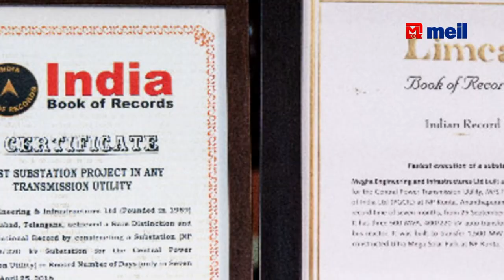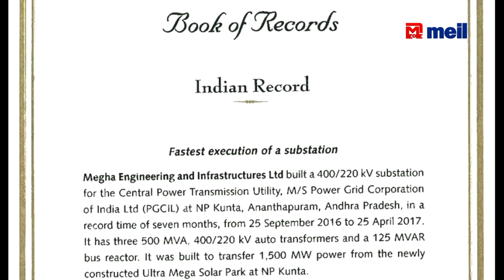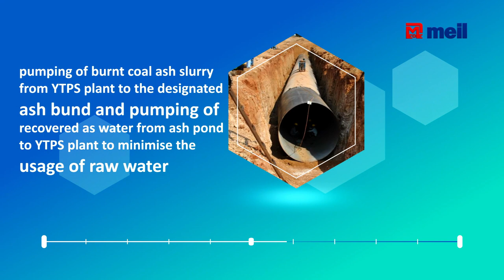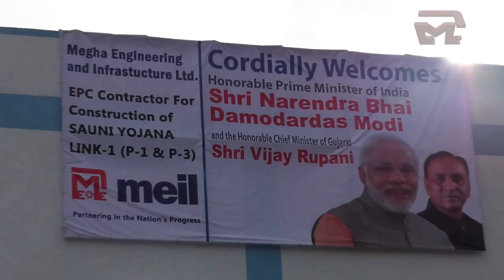MEIL Completes 130 Projects in One Year 2018-19 || Created New Record Books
Engineering and Infrastructure giant MEIL has completed over 130 projects in the 2018-19 financial year. These projects include lift irrigation, drinking water, power generation, transmission and distribution, Gas processing, city gas distribution, Hydrocarbon verticals. “We focus on completing the projects within the scheduled time without compromising the quality of work. There are two projects completed in record time, which eventually entered the several record books and received recognition from the clients” said B Srinivas Reddy, Director Projects.  ||